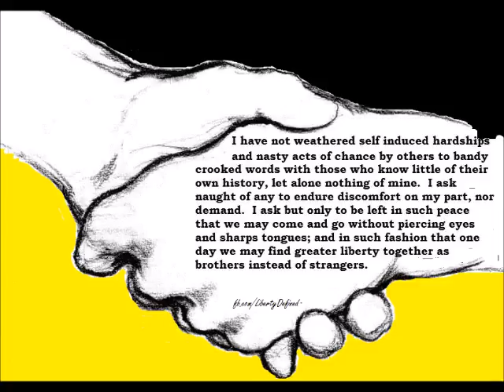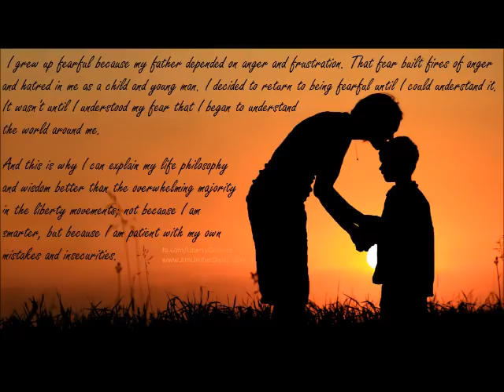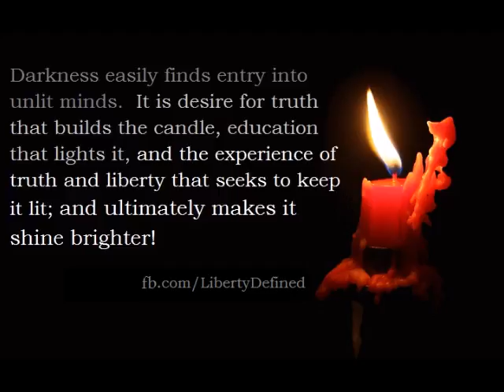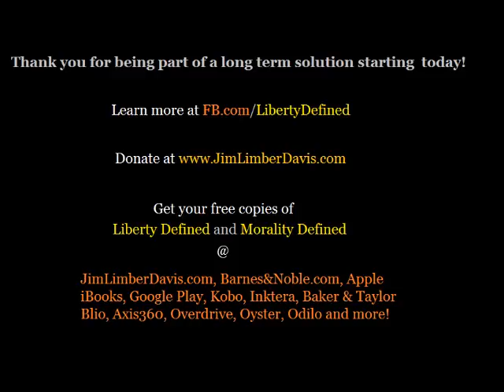Majority Privilege, Not White Privilege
It is easy to see what is thrust into our lives as the culprit for causing all our problems.  Yet our immediate interpretations about our own experiences are not always the full story.  In this episode of Liberty & Morality Defined presents, I discuss my personal experiences with racism, white privilege, and critical thinking skills.

How these things connect to create the seemingly epidemic of police brutality and racial divide in the world, particularly the United States will show that race is not the problem.  The unseen effects of greater numbers comes with problems but is just a harbinger of them.   It reality it is our failure to look past the fears of the moment in order to understand how we handle them affects the kind of choices we will have in the future.

Find out more about my works here:
I base all of my posts on previous content I've created in two books  and multiple audio programs.

If you're a Star Wars fan and would like to start the journey into a realm of fantasy following a journey of struggle against two separate empires and a galaxy of souls lost in a conflict still raging on after 10 million years, download and read for free book one of my Hunter's Gambit series, Revelations

And visit me on FB at FB.com/LibertyDefined
&  FB.com/JLimberDavis
Steemit @JimLimberDavis